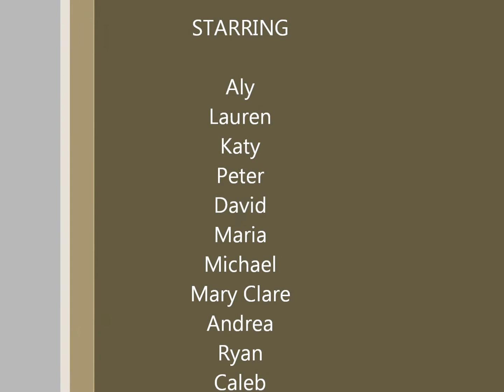It's a Franciscan Thing...Mentioning the Unmentionables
As always, the theme song for this vlog series is Ohio by Bowling for Soup.  I DO NOT CLAIM ANY RIGHTS to the songs used in this vlog; all songs are the property and copyright of their subjective artists.